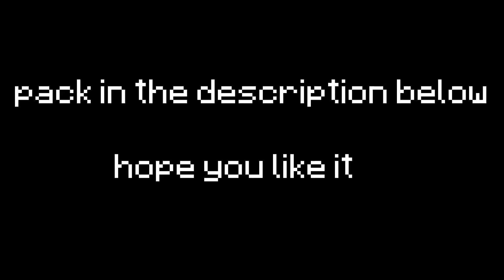aoi 16x | Blue 200 Sub Pack Release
| 𝐻𝑒𝑦 𝑤𝑎𝑠𝑠𝑎𝑝 𝑔𝑢𝑦𝑠 :𝐷 |

here's the 200 sub pack as promised

if you want to support me or something there's this ._.